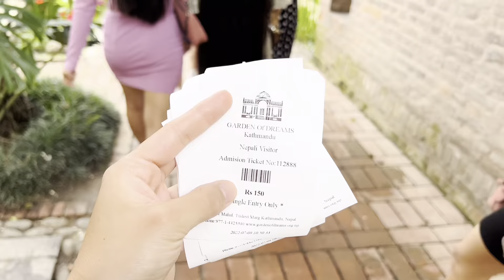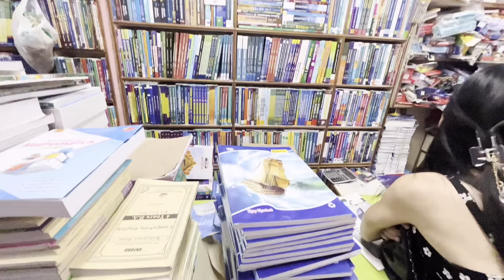Back again with a new vlog | Saturday outing with my uni girls💖 | Garden of dreams|ChineseCuisine😍